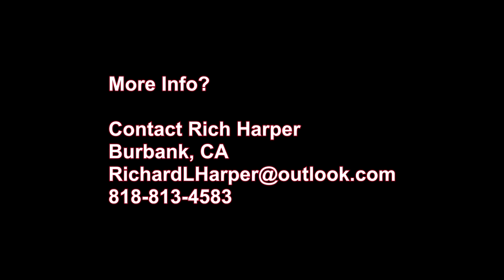Route 66 - Say Bye Bye - Peggi Blu and Perry Moore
Great clip of these two singing. This is what live performance is all about.